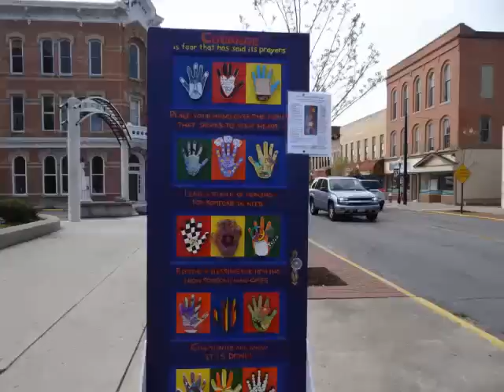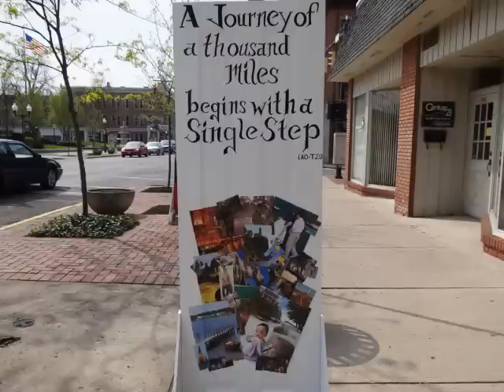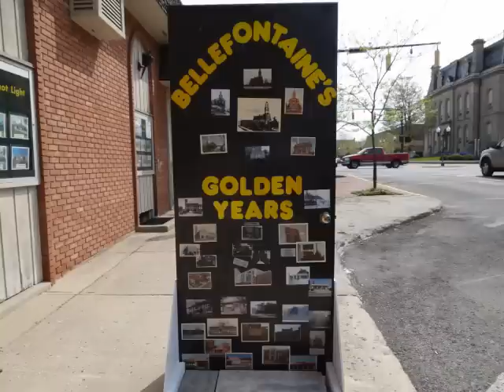Doors of EnCOURAGEment Tour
This is a quick tour of the Doors of EnCOURAGEment event in downtown Bellefontaine Ohio.  The doors are on display now and will be until April 26th, when they will be auctioned off on the courthouse lawn.  All the money raised by the event will stay in Logan County, benefiting the Logan County Cancer Society.  Patients will receive medicines, wigs, and other things that they need.

The doors were painted, drawn, and crafted by many, many people and businesses in the Logan County area

The pictures were taken and the video was made by Lisa Brandel, Light 2 Dark art studio.  The Song is Season's of Love from the musical Rent and not owned by me, no infringement is intended.